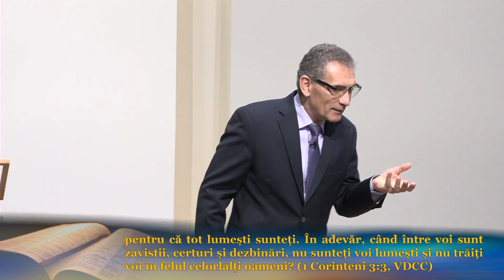Valentin Dănăiață - Ce fel de oameni... suntem?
Biserica ASZ Loma Linda, California - mesaj de încurajare și zidire spirituală, rostit de pastorul Valentin Dănăiață, în data de 9 februarie 2024. Predici pentru vremuri grele